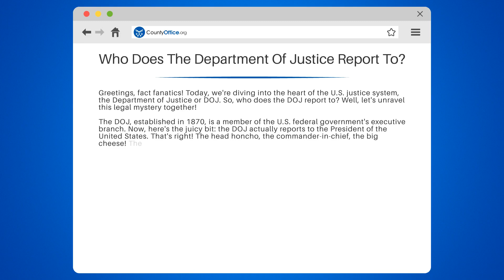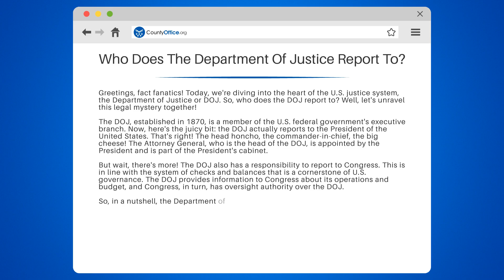Who Does The Department Of Justice Report To? - CountyOffice.org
Who Does The Department Of Justice Report To? Dive into the intricate world of the Department of Justice (DOJ) with our latest video! Discover the pivotal role this agency plays in enforcing federal laws and ensuring justice across the nation. But who oversees the DOJ? And how does it maintain a balance between accountability and independence? We peel back the layers of this legal onion to reveal the complex relationships between the DOJ, the President, and Congress.

Join us as we navigate the DOJ's vast responsibilities, from prosecuting federal crimes to advocating for fair practices. Learn about the Attorney General's role as the chief law enforcement officer and the importance of the DOJ's autonomy in our justice system. This video is a must-watch for anyone interested in the mechanisms that keep the scales of justice balanced in the United States.